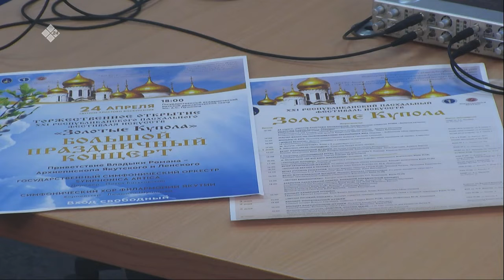«Якутск сегодня» (21.04.22)